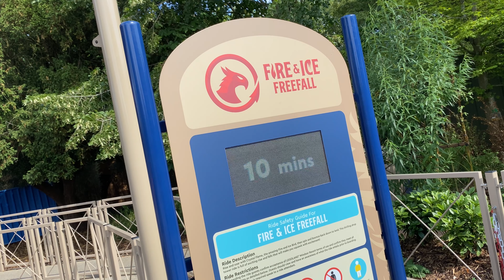Fire & Ice Freefall Off-Ride | LEGOLAND Windsor (2022)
In this video I share my off-ride footage from Fire & Ice Freefall at LEGOLAND Windsor. This is a pair of Zierer Family Freefall Towers which opened in 2022

Equipment:
iPhone 11 (Footage)

Footage:
All footage is free to use, however if you would like to I would just ask that you give me credit either in the video or the description